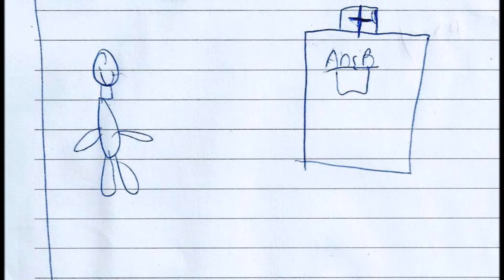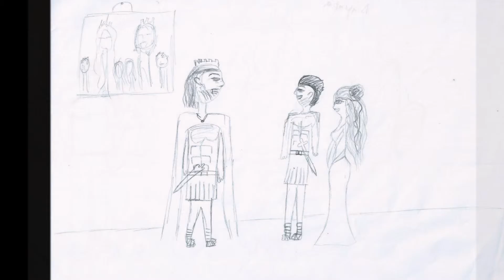Η ταφή του Πολυνείκη ( Β΄Λυκείου Μουσικού Σχολείου Ρόδου) punk version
Οι μαθητές και οι μαθήτριες της Β΄Λυκείου του Μουσικού Σχολείου Ρόδου ζωγραφίζουν την ταφή του Πολυνείκη, όπως την αφηγείται ο φύλακας στην "Αντιγόνη" του Σοφοκλή, υπό τους ήχους της διασκευής των Clash στο τραγούδι του Sonny Cricket "I fought the law". Περισσότερα εδώ